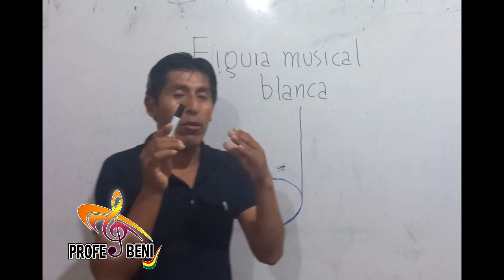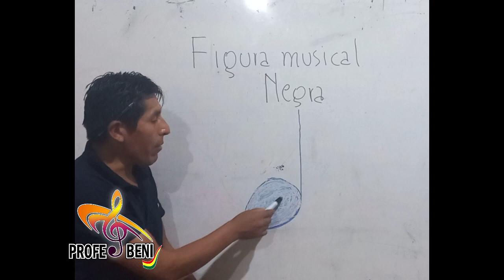¿Porqué se llama figura😱 Redonda, Blanca y Negra?🤔 # 13